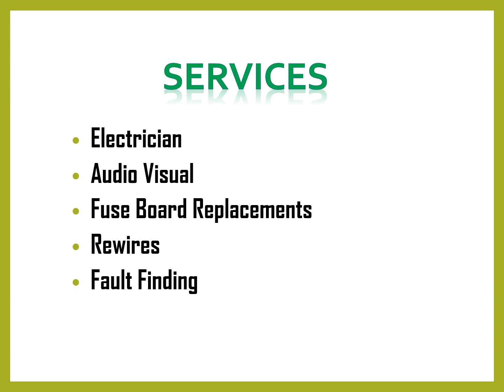Best Fuse Board Replacements in Binfield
Best Fuse Board Replacements in Binfield,Contact Halo Electric, They design and deliver home electrical services personalized to you – from sockets and switches to automation, networks, security, installation, and testing. They are fully qualified and experienced electricians, so they can always find the best solution for your requirements.